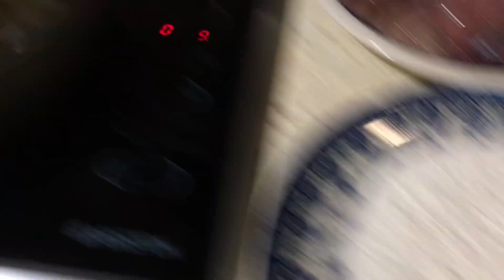Wątróbka Wieprzowa Powraca - Dziki Chili Dom!!!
Powracamy na maxa Big Time klasyka z przeszłości Big Time, i to zawsze na propsie i to zawsze na totalnym maxie czy chcemy tak żyć myślę że tak Big Time